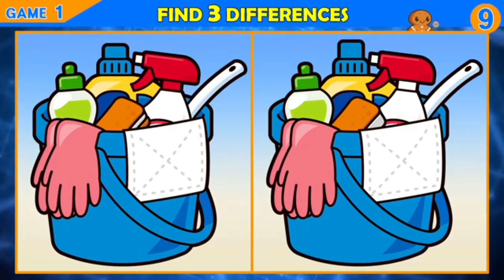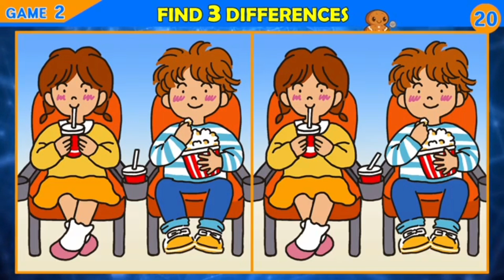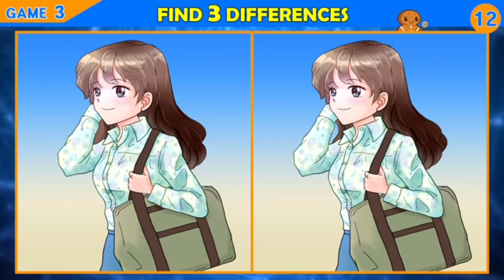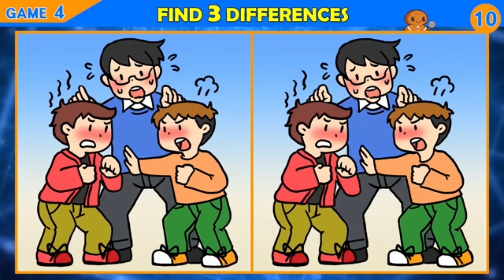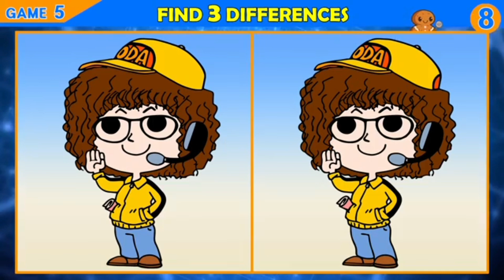【Find the Difference】 Genius can find all differences!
Unleash your inner genius! Can you spot all the differences? Test your skills in this challenging "Find the Difference" game. Sharpen your focus and attention to detail as you explore and compare two seemingly identical images. Dive into the ultimate challenge and see if you can identify every discrepancy. Challenge your friends and see who's the true genius in this visual puzzle!